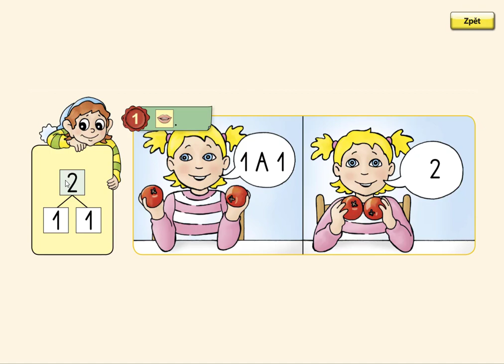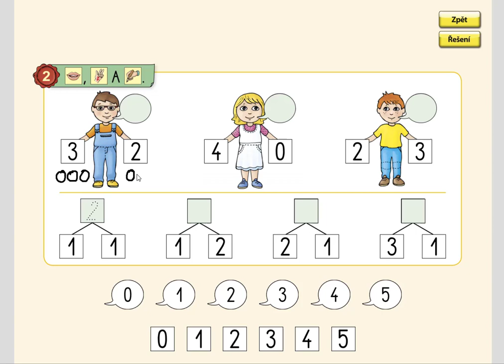Rozklady čísel do 5, MATÝSKOVA MATEMATIKA 1. DÍL - POČÍTÁME DO PĚTI, str. 48, cv.1,2